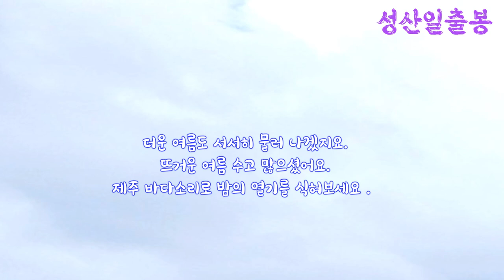성산 일출봉 과 함께 잠시 짧은힐링 하세요.